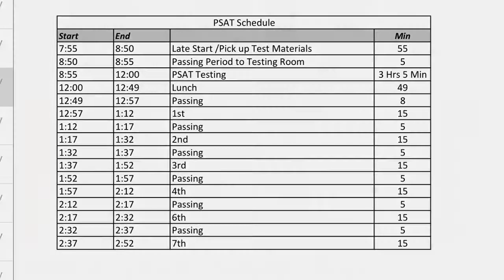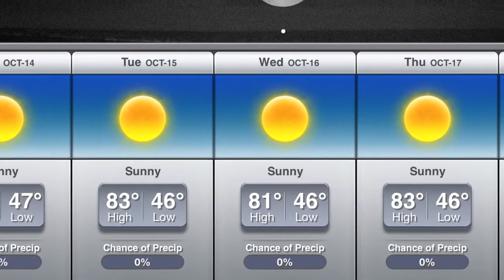10/14/13 NTV Announcements